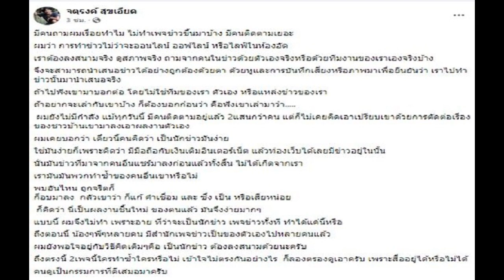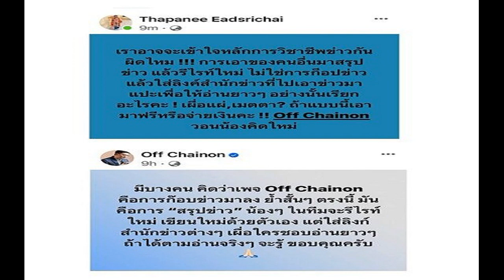ไม่ทำ เพราะอาย! จตุรงค์ สุขเอียด ลั่นจะเป็นนักข่าว เพจข่าวทั้งที ทำได้แค่นี้!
จตุรงค์ สุขเอียด” โพสต์สนั่นโซเชียลฯ ติงเป็นนักข่าวต้องลงสนาม ลั่นเดี๋ยวนี้คนคิดว่า เป็นง่าย พร้อมออกโรง กรณีดราม่าเดือด สะเทือนวงการข่าว คนดูสามารตรองดูได้!
หลังจาก “ฐปณีย์ เอียดศรีไชย” นักข่าวดัง ออกมาตั้งข้อสงสัยถึงการรีไรต์และก็อปปี้เนื้อหาข่าว จากเพจ “Off Chainon” จนกลายเป็นดราม่าที่มีหลายคนจับตามอง
ล่าสุด พี่น้องร่วมวงการข่าว อดีตบก.ไอทีวี “จตุรงค์ สุขเอียด” ก็ออกมาแสดงความคิดเห็น เรื่องดังกล่าว พร้อมเผยการทำงานในเส้นทางอาชีพ โดยระบุว่า

“มีคนถามผมเรื่อยทำไม ไม่ทำเพจข่าวขึ้นมาบ้าง มีคนติดตามเยอะ ผมว่า การทำข่าวไม่ว่าจะออนไลน์ ออฟไลน์ หรือไลฟ์ในห้องอัด
เราต้องลงสนามจริง ดูสภาพจริง ถามจากคนในข่าวด้วยตัวเองจริง หรือด้วยทีมงานของเราเองจริงบ้าง จึงจะสามารถนำเสนอข่าวได้อย่างถูกต้องด้วยตา ด้วยหูและการบันทึกเสียงหรือภาพมาเพื่อยืนยันว่า เราไปทำข่าวนั้นมานำเสนอจริง

ถ้าไปฟังเขามาบอกต่อ โดยไม่ใช่ทีมของเรา ตัวเอง หรือแหล่งข่าวของเรา
ถ้าอยากจะเล่ากับเขาบ้าง ก็ต้องบอกก่อนว่า คือฟังเขาเล่ามาว่า
ผมยังไม่มีกำลัง แม้ทุกวันนี้ มีคนติดตามอยู่แล้ว 2 แสนกว่าคน แต่ก็ไม่เคยคิดเอาเปรียบเขา ด้วยการตัดต่อเรื่องของชาวบ้านเขามาลงเอาผลงานตัวเอง
ผมเคยบอกว่า เดี๋ยวนี้คนคิดว่า เป็นนักข่าวมันง่าย

ใช่มันง่าย ก็เพราะคิดว่า มีมือถือกับเงินเติมอินเตอร์เน็ต แล้วท่องเว็บได้เลยมีข่าวอยู่ในนั้น
นั่นมันข่าวที่มาจากคนอื่นแชร์มาลงก่อนแล้วทั้งสิ้น ไม่ได้เกิดจากเรา

เรามันมันพวกทำซ้ำของคนอื่นเขาหรือไม่ พบอันไหน ถูกจริตก็ก็อบมาลง กลัวเขาว่า ก็แก้ คำเชื่อม และ ซึ่ง เป็น หรือเสียหน่อย ก็คิดว่า นี่เป็นผลงานชิ้นใหม่ ของตนแล้ว มันจึงง่ายมากๆ
แบบนี้ ผมจึงไม่ทำ เพราะอาย ที่ว่าจะเป็นนักข่าว เพจข่าวทั้งที ทำได้แค่นี้หรือ ถึงตอนนี้ น้องๆ พี่ๆ หลายคน มีสำนักเพจข่าวเป็นของตัวเองไปหลายคนแล้ว
ผมยังพอใจอยู่กับวิธีคิดเดิมๆ คือ เป็นนักข่าว ต้องลงสนามด้วยนะครับ

ถึงตรงนี้ 2 เพจนี้ใครทำซ้ำใครหรือไม่ เข้าใจไม่ตรงกันอย่างไร ก็ลองตรองดูเอาครับ เพราะสื่ออยู่ได้หรือไม่ได้ คนดูเป็นกรรมการที่ดีเสมอมาครับ
งานนี้โลกโซเชียลฯ เข้ามาแสดงความคิดเห็น และแชร์ออกไปอย่างล้นหลาม

ดราม่าเดือด ผู้ประกาศดัง อ๊อฟ ชัยนนท์ ยันไม่ได้ก๊อป-แค่สรุปข่าว ‘ฐปณีย์’ ติงให้คิดใหม่